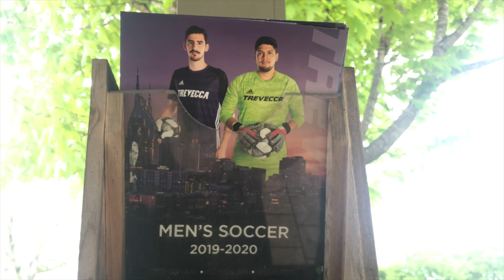What is Missing, Is You | Trevecca Athletics 2020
Yesterday Today Again · Michael Logen

Things I Failed To mention

This video is about What is Missing | Trevecca Athletics 2020